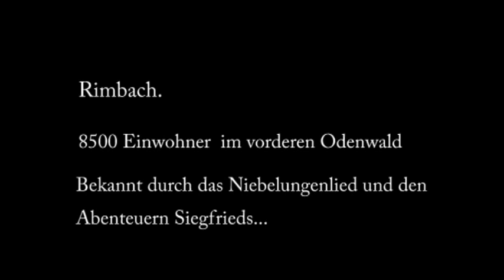50 Jahre Judo TG-Rimbach Trailer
Judotrailner der TG Rimbach